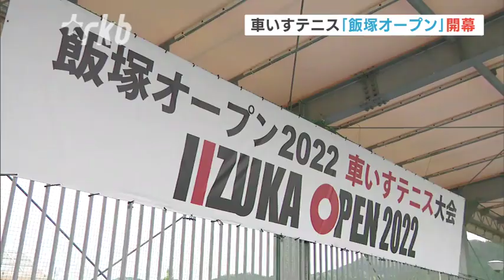車いすテニス「飯塚オープン」開幕～若手育成・競技普及を目指して 福岡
車いすテニスの若手選手の育成や競技の普及を目的とした大会が、２１日から４日間にわたって福岡県飯塚市で開催されます。
飯塚市のテニスコートで開幕した車いすテニスの「飯塚オープン」には、全国から５０人あまりの選手がエントリーしました。あいにくの雨のため、会場を急きょ屋内のコートに変更して試合が始まり、２１日は男子、女子、それに手にも障がいがあるクアードのそれぞれで、シングルスの１回戦が実施されます。
飯塚市では毎年、世界のトップ選手が集まる飯塚国際車いすテニス大会が開かれてきましたが、新型コロナの影響で海外からの参加が難しいことなどから、３年連続で中止となりました。
これに代わって、国内の若手選手の育成や競技の普及を目的に、今回の大会を開催することになりました。大会は今月２４日まで開かれ、一部のコートでは無料で試合を観戦できます。